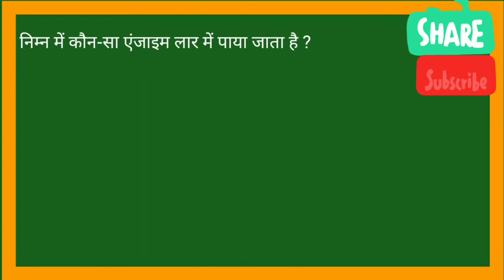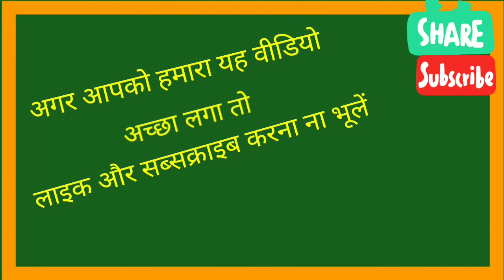GK Questions।।GK Questions in Hindi।। जी के सवाल जवाब हिंदी मे।।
gk questions।।gk in Hindi।।GK Questions And Answer।।GK Quiz ।।BR GK STUDY।।